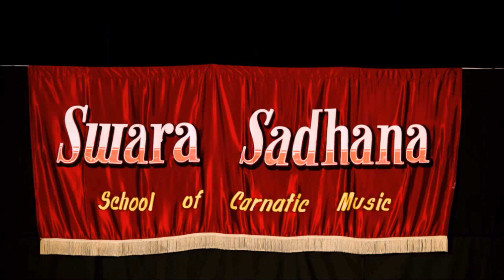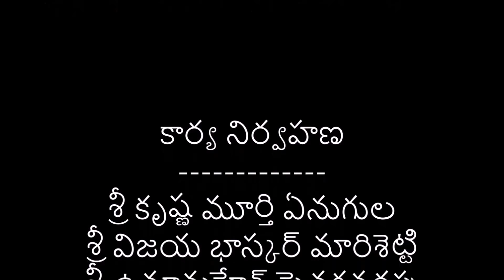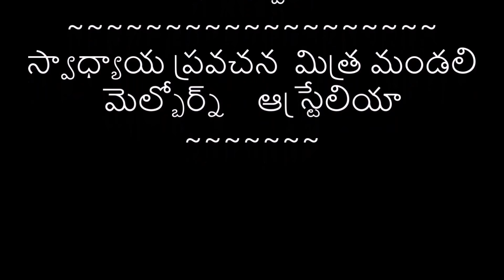An Interview with Sangita Sudha Nidhi Smt. Manda SudhaRani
An Exhaustive Interview with an eminent Carnatic musician " Smt. Manda SudhaRani"  by " Svaadhyaaya Pravacana Mitra ManDali" Of Melbourne, Australia covering important aspects of Carnatic music teaching and learning traditions.